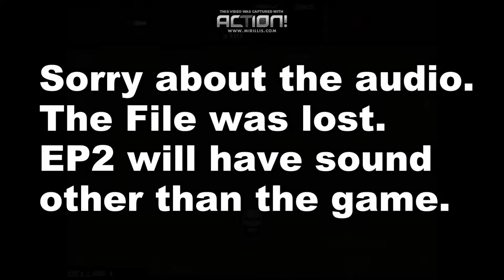Let's Play - The Binding of Isaac - EP 1 (Irresponsible)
Let's play The Binding of Isaac with Zadian. This is the start to a funny brand new let's play that will take you on a funny, long winded journey down The Binding of Isaac rabbit hole. Watch as I struggle to make it to the end and beat mom! Be nice I am still very new to the game.